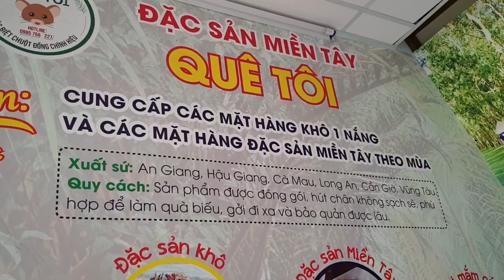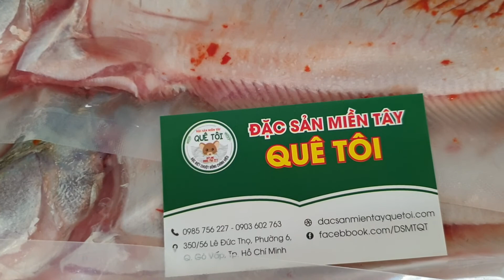Thác lát rút xương size chuẩn 3 con/1kg - Giá sỉ đầu xốp 135k/1kg - Review tại Shop ĐSMTQT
- Giá sĩ công khai (Tháng 06/2020): 135k/1kg (Áp dụng cho oder đầu xốp 50kg)
- Size lớn chuẩn 1kg = 3 con
- Size 4 con/1kg: đồng giá 135k

- Giá bán lẻ thị trường: 220-240k/1kg

SHOP ĐẶC SẢN MIỀN TÂY QUÊ TÔI
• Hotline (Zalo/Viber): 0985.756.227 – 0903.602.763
• Địa chỉ Cửa hàng: 350/56 Lê Đức Thọ - P6 - Gò Vấp